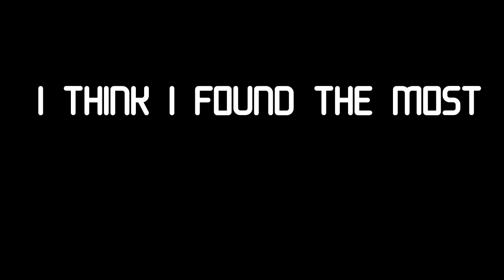I think I might’ve found the next STEEZO THE GOD or even better on nba2k20....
PSN AStackzYT